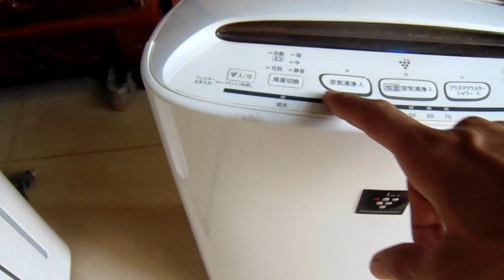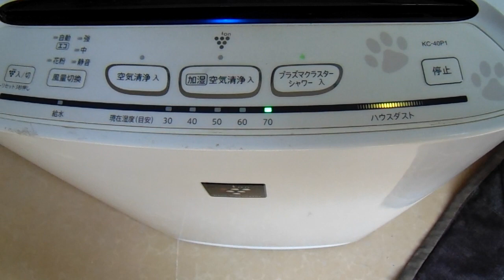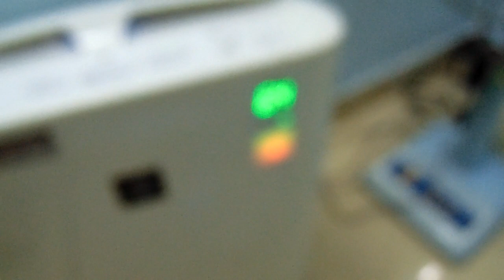27/9 MÁY LỌC KHÔNG KHÍ SHARP 0338989456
MỌI NGƯỜI NHỚ DĂNG KÝ KÊNH ĐỂ NHẬN VIDEO MỚI NHẤT XIN CẢM ƠN MỌI NGƯỜI